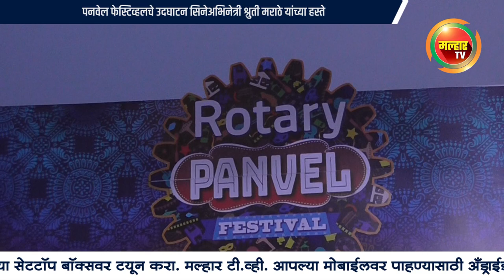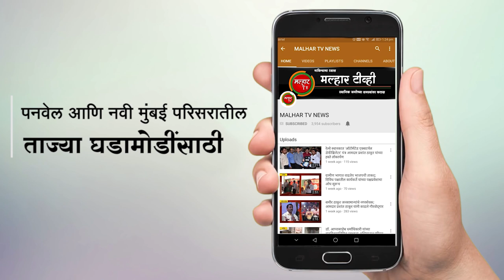पनवेल फेस्टिव्हलचे उदघाटन सिनेअभिनेत्री श्रुती मराठे यांच्या हस्ते !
महापौर डॉ. कविता चौतमोल व सभागृह नेते परेश ठाकूर यांची प्रमुख उपस्थिती !